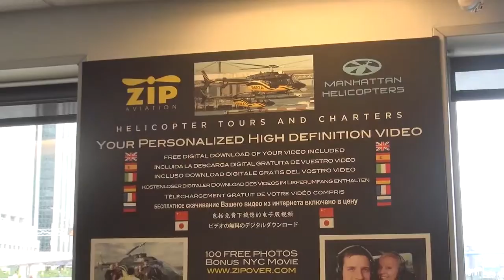10 01 15 12 BALL MH